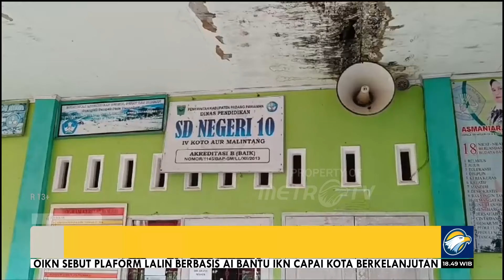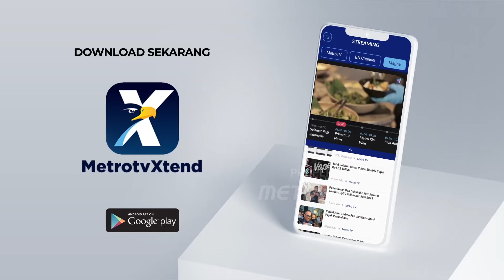Disiram B3ns1n, Siswi SD Meninggal Dunia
MetroTV, seorang siswi di Kabupaten Padang Pariaman, Sumatera Barat dibakar oleh teman sekolahnya. Ia sempat mengalami lvk4 bakar sampai 80%.